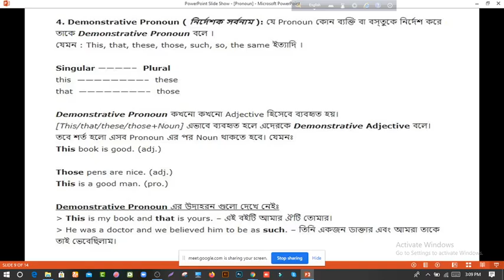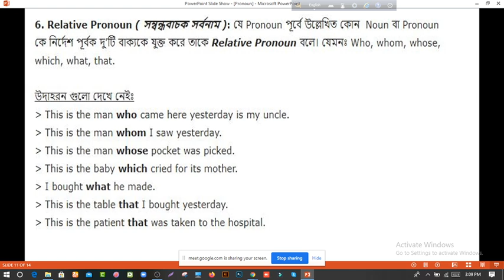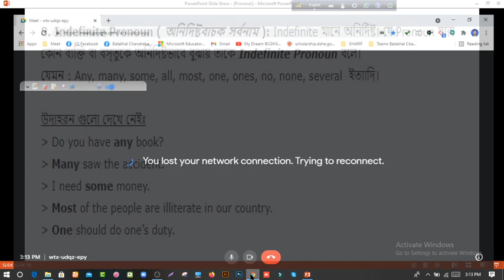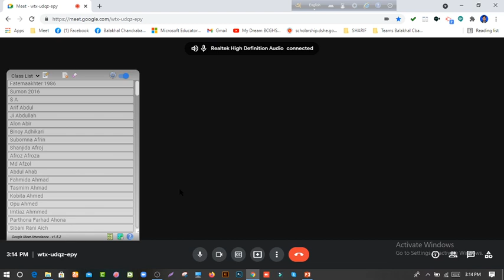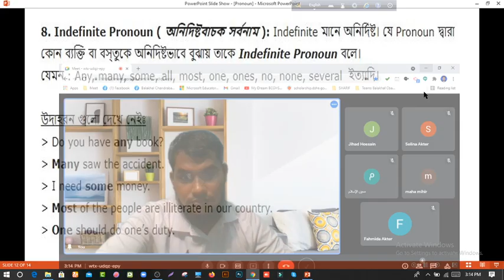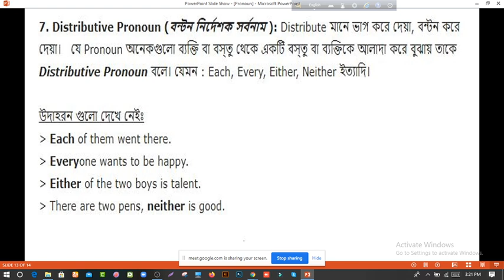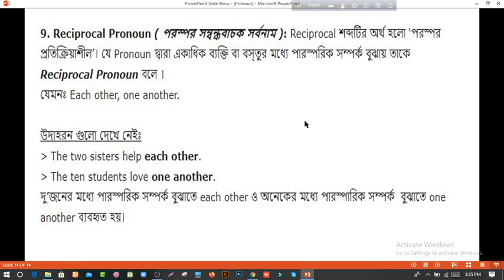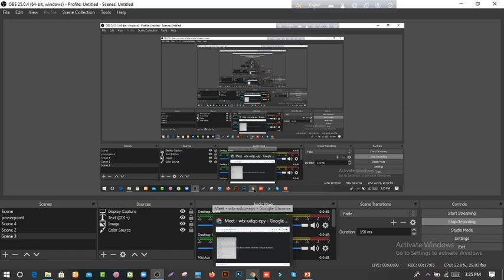English 2nd Paper , Class 6,7 Pronoun- 2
Indefinite Pronouns
Distributive Pronouns
Reciprocal Pronouns
Reflexive & Emphatic Pronouns